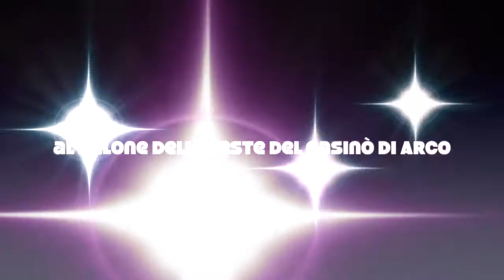Champions dei Cori ad Arco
Pronti per la grande sfida!
Arco 24 e 25 Ottobre 2015 - Concorso Luigi Pigarelli 1° edizione -